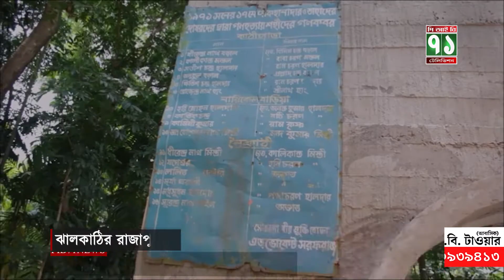ঝালকাঠির রাজাপুরের কাঠিপাড়া পুষ্পার্ঘ অর্পন ও আলোচনা সভার মধ্য দিয়ে পালন করা হয়েছে গণহত্যা দিবস